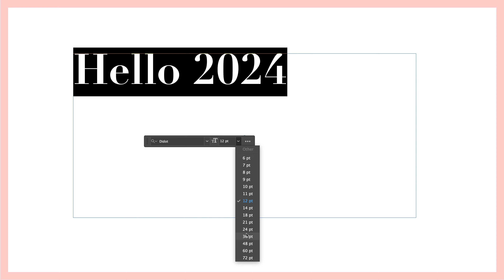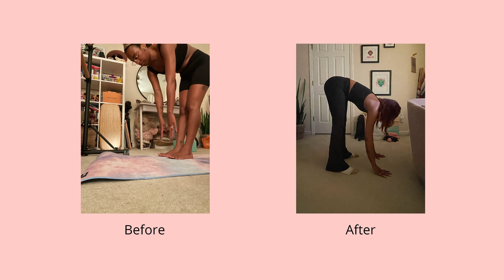Hello 2024 | Setting Goals & Reviewing 2023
Hey Rose Buds 🌹 Welcome back to another video. And yes, I know it's February, but I filmed this video so I figured hey better late than never!

There've been some updates made to my upload schedule for this year, so be sure to tune in to find out more.

As always, thank you to my love Tariq ♡ @Kingcayne for always encouraging me to keep creating.